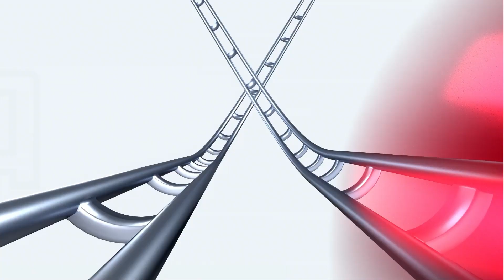Die 5 besten GraviTrax Kugelbahn-Clips der Community aus dem März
BEST 5 OF THE MONTH! Spannende Kugelbahnen, inspirierende Streckenverläufe und coole TRICKS. Auch dieses Mal sind wir wieder in der GraviTrax-Community fündig geworden und zeigen euch daraus die 5 besten GRAVITRAX-CLIPS!

IHR WOLLT MIT EUREN VIDEOS AUCH DABEI SEIN? Schickt uns euren LINK in die KOMMENTARE und wir schauen gerne auf eurem Kanal vorbei!

Bitte beachte:

Es handelt sich dabei NICHT um von uns gebaute Bahnen. Wir können deshalb keine Gewähr dafür übernehmen, dass diese Bahn oder die Tricks bei dir funktionieren. Wir wollen lediglich zeigen, was andere GraviTraxer für tolle Ideen haben. Bei Fragen zu den Bahnen/ Ideen kannst du dich aber sicher an den Channel-Owner wenden!

GraviTrax-YouTube:
Egal ob Beginner oder Fortgeschrittene - wir haben unsere liebsten GraviTracks-Tipps und -Tricks für dich auf unserem GraviTrax-YouTube-Kanal zusammengestellt. Lerne hier, was mit dem GraviTrax-Kugelbahnsystem möglich ist und entdecke die endlose Kreativität sowie rasante Action der GraviTrax-Starter-Sets und Erweiterungen. Lass dich von den GraviTrax-Neuheiten inspirieren.

Lasse deiner Kreativität freien Lauf und mache deine Kugelbahn zu etwas ganz Besonderem - entdecke jetzt spielerisch die Schwerkraft.

Kapitel:
00:00 Intro
00:26 Held der Murmelbahn
01:13 BB Gravitrax
02:02 MY GRAVITRAX
03:02 Spielzeug Königreich
03:44 GravitraxRocker
04:53 Highlights